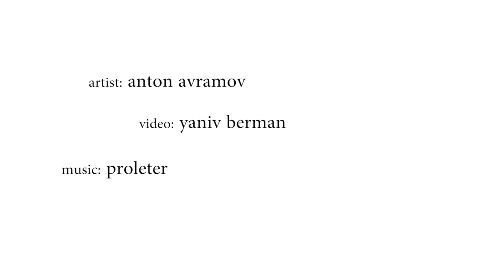A kid holding a crossbow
Artist: Anton Avramov
Video: Yaniv Berman